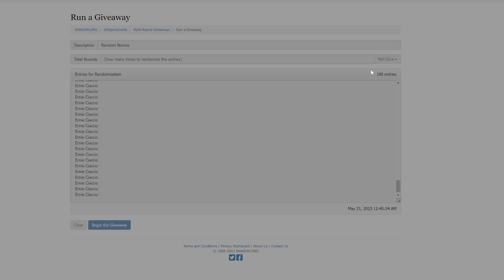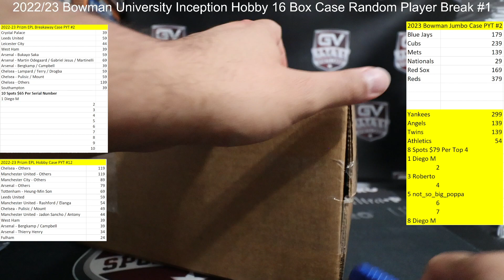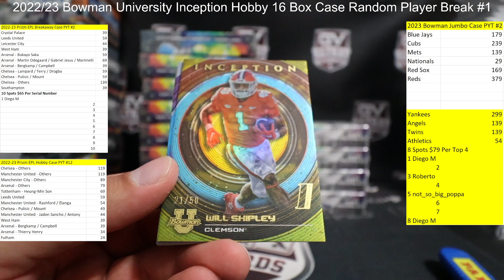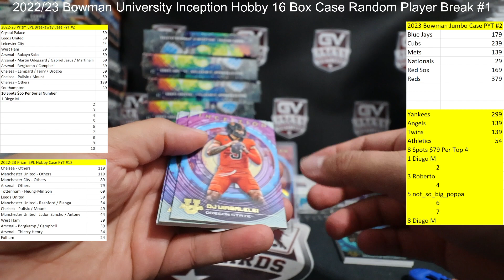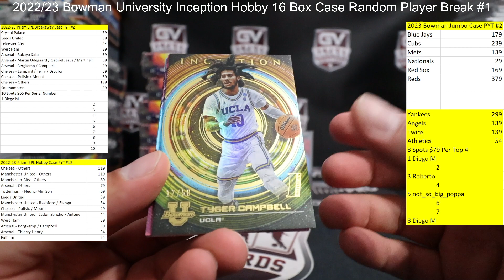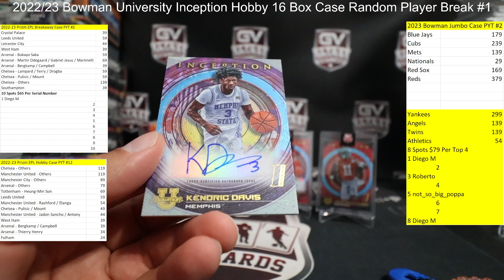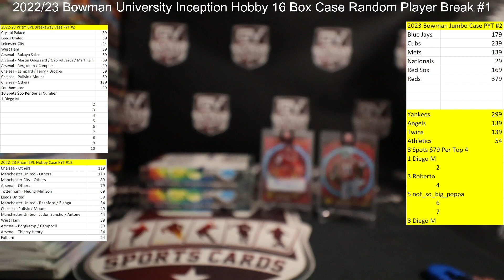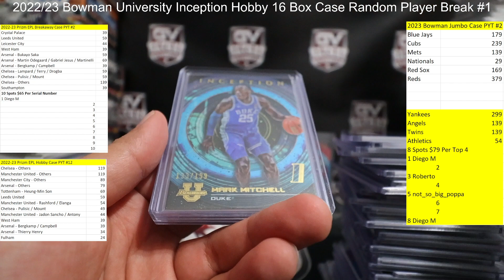2022/23 Bowman University Inception Hobby 16 Box Case Random Player Break #1